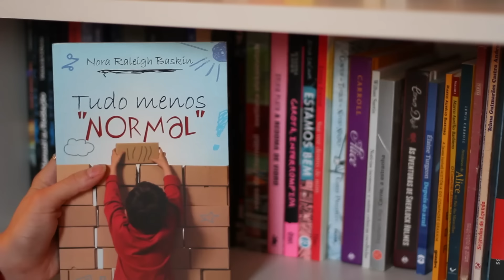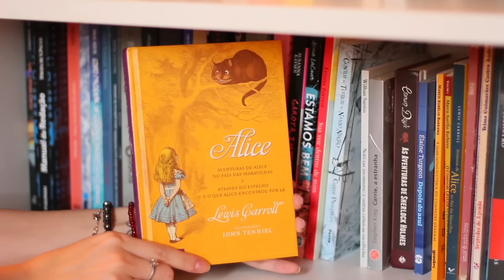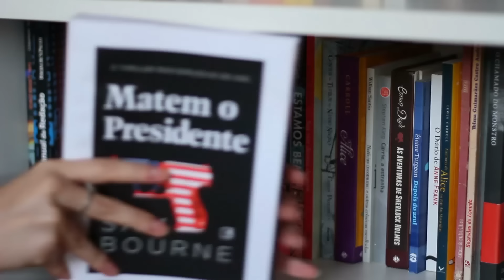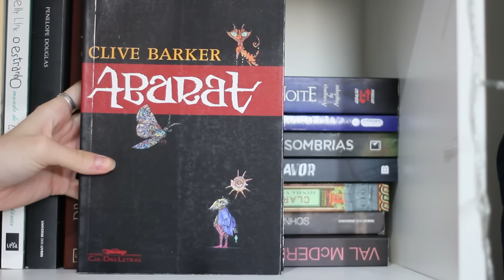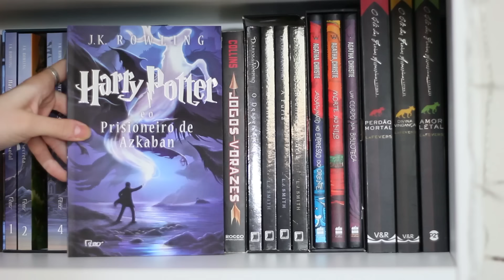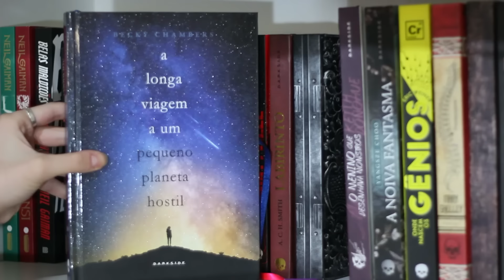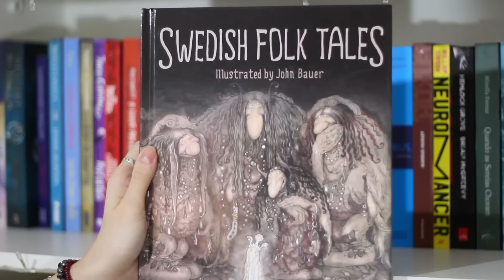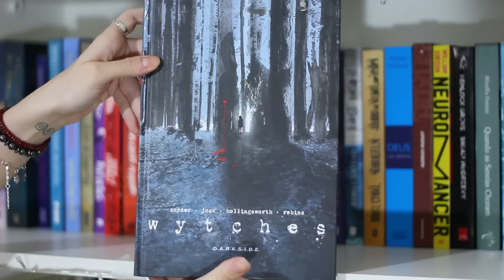BOOKSHELF TOUR - A minha estante de livros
A minha estante sempre fui humilde, mas isso não me impediu de fazer a primeira bookshelf tour do canal!!! Eu tenho ficado muito orgulhosa dela, pois cada dia mais ela está mais perto de ser minha "estante do sonhos". Então esse é o primeiro vídeo, espero que novos livros cheguem e alguns velhos vão embora.

Beatriz Paludetto
Caixa postal 8738
86020980
Londrina-PR

👉LINK DA ALEGRIA